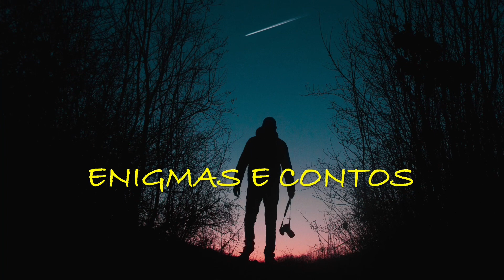JOGO PARANORMAL QUE VOCÊ NUNCA DEVE JOGAR!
O Jogo da Janela é praticado por todo o mundo principalmente por jovens e crianças que não tem a menor ideia do perigo e das consequências.